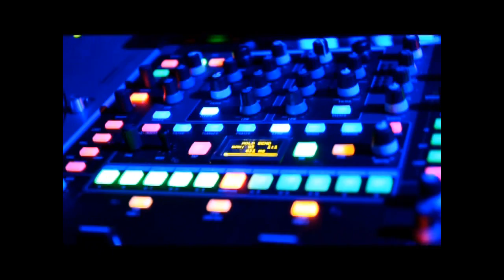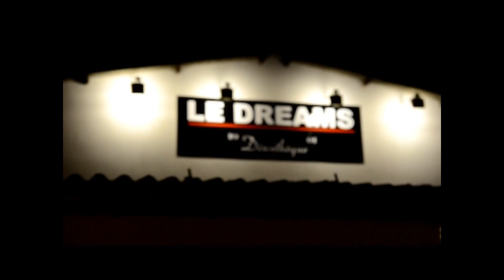AMÉRICAN PARTY HIP HOP @ DREAMS CLUB 49 by The homies party